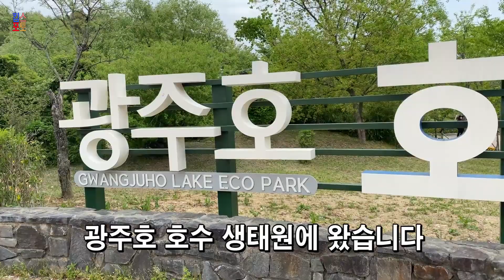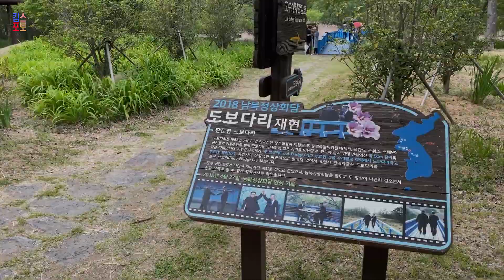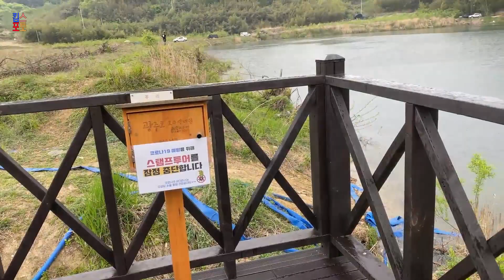광주호 호수생태원, 야생화, 호수, 산책길, 2018년 도보다리 남북정상 만남 재현, 2020년5월2일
민들레홀씨, 노랑꽃창포, 광대나물, 살갈퀴, 둥굴레, 큰애기나리, 타래붓꽃, 애기똥풀, 수수꽃다리, 유채꽃,